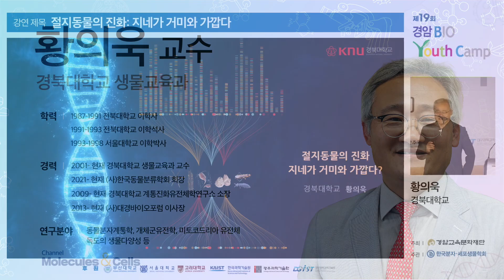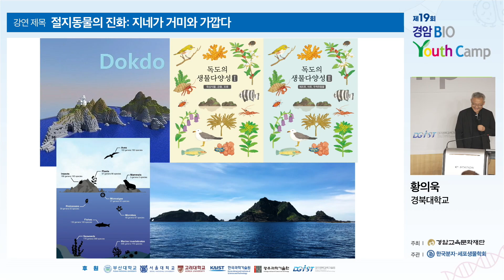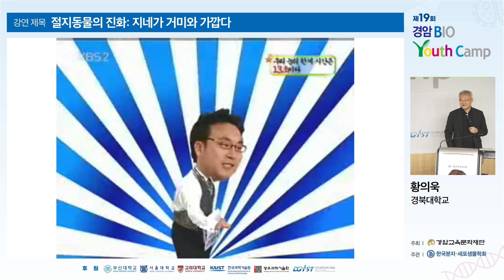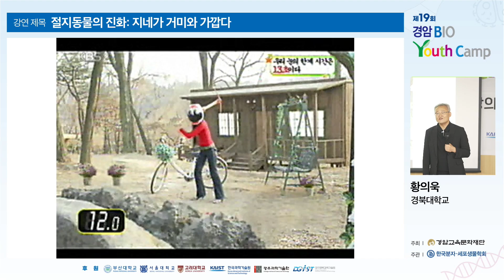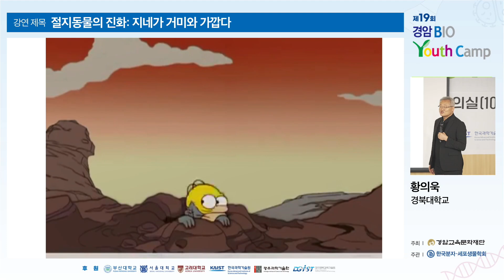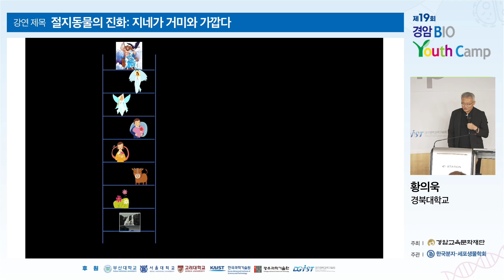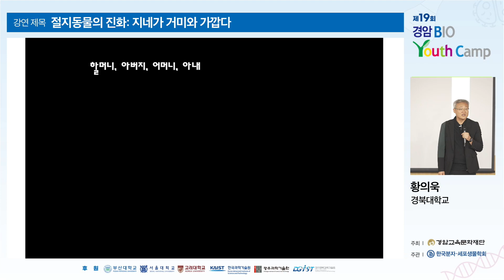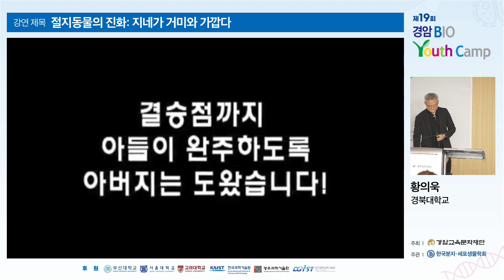[제19회 경암바이오유스 캠프] 황의욱(경북대학교)- 절지동물의 진화: 지네가 거미와 가깝다?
2023년 제19회 경암바이오유스 캠프 강연 시리즈

황의욱 교수님은 경북대학교 생물교육과에서 근무하시며 동물분자계통학, 개체군유전학, 미토콘드리아 유전체, 독도의 생물다양성에 대해 연구하고 계십니다.

절지동물에 대한 이야기를 황의욱 교수님 강의를 통해 확인해 보세요!